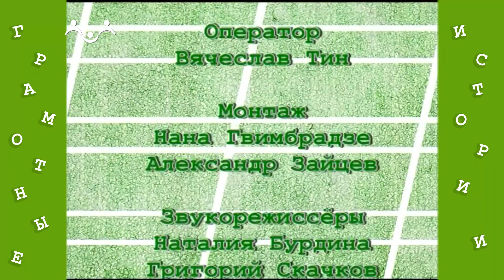Грамотные истории 14 й Выпуск